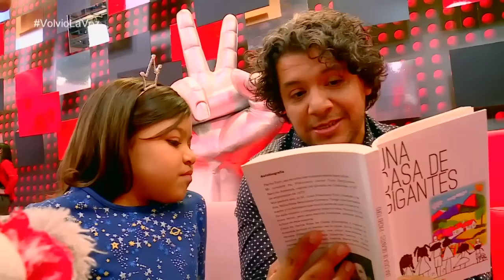Alana canta ¿Y Si Hacemos un Muñeco? - Audiciones a ciegas | La Voz Kids Colombia 2018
Alana Toro es una sobreviviente, es muy bella, muy fuerte y muy afinada. Les iluminó el rostro a los entrenadores apenas la escucharon.

Al final, Alana escogió a Sebastián Yatra como su entrenador. En esta oportunidad ella interpretó ¿Y Si Hacemos Un Muñeco? de R. López, K. Anderson, P. Cárdenas y R. Aldana.

La Voz Kids Colombia temporada 3.